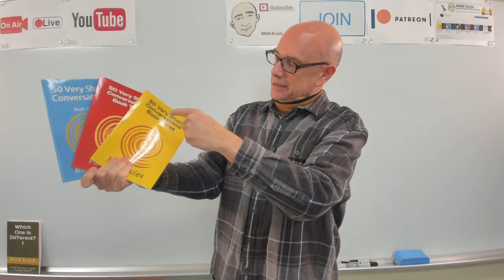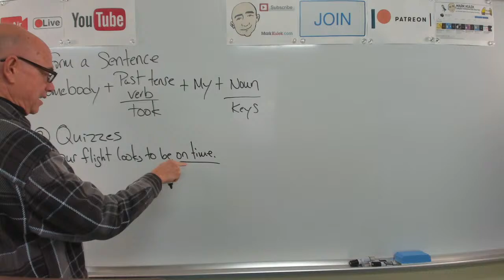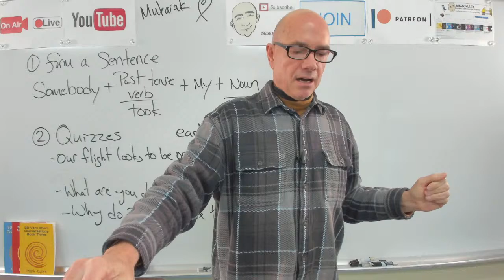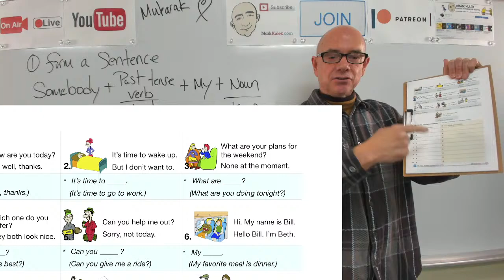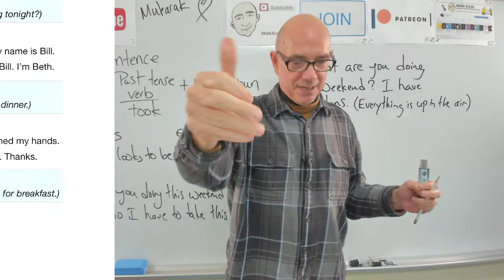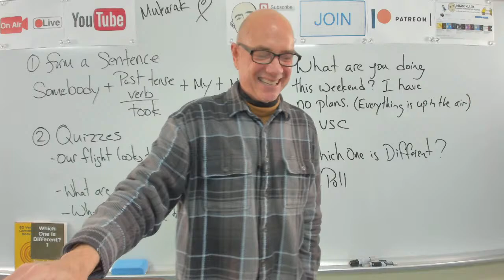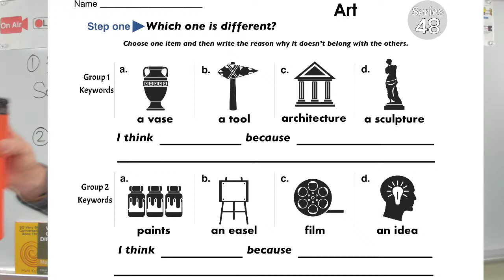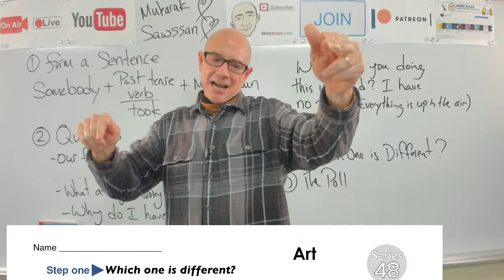Somebody (talk about one person) | Live Stream English Class - #607 | Mark Kulek ESL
Somebody ... (talk about one person in affirmative sentences). Somebody + past tense verb + my + noun. 10 Very Short Conversations (video & worksheet). Which One is Different? (Art). This is Live Stream #607 - Learn English with Mark Kulek ESL. This is a Live English Class. My Playlists This live English class will improve your English conversation skills, English grammar and will provide English speaking practice for you.

⏱TimeStamps⏱
0:00 Intro
7:00 Somebody __ my __ (form a sentence)
17:10 Grammar Quiz (Mark's book #2)
34:59 Ten Very Short Conversations (video & worksheet)
1:12:53 Art (which one is different?)